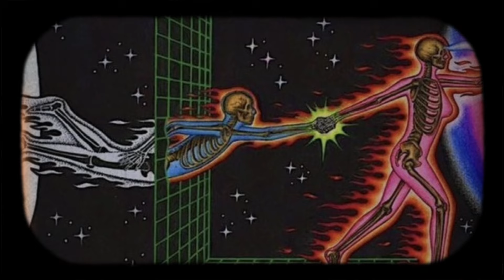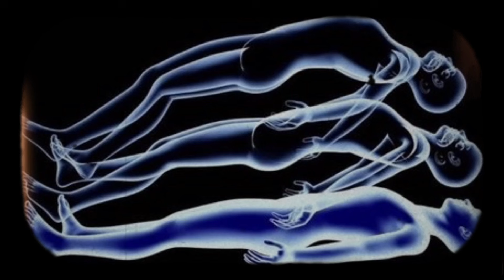Do You Notice That an Angel Has Entered Your Life? ✨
✨✨ Become a channel member and see new videos before anyone else!

I hope this video has taught you some valuable things that you will carry with you for a long time as you move along the path of life. It's certainly a sign that you're here.

Your help will improve the algorithm and help this video reach more people on YouTube. We wish you all the best on your journey.